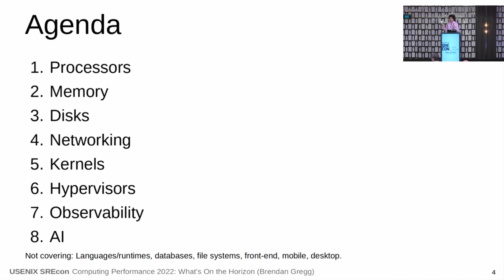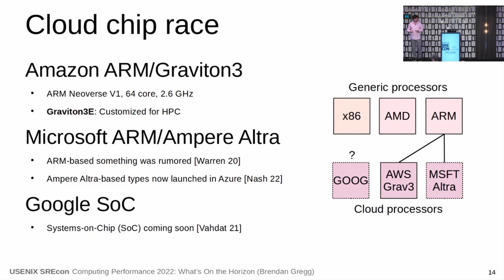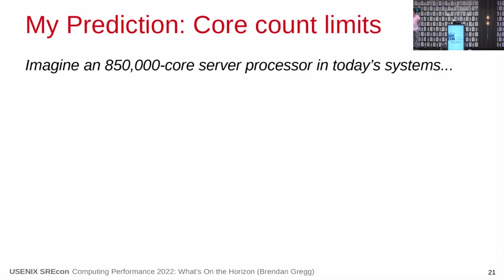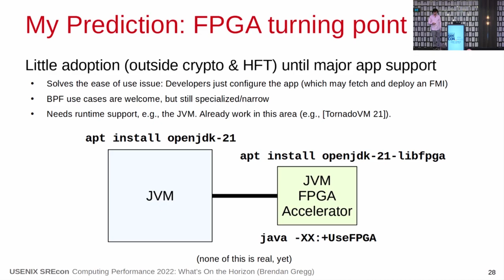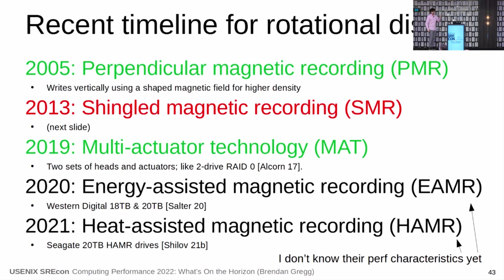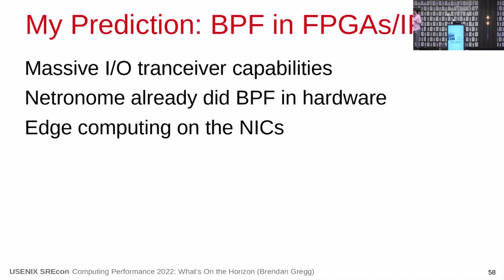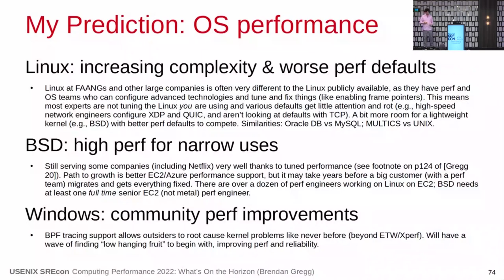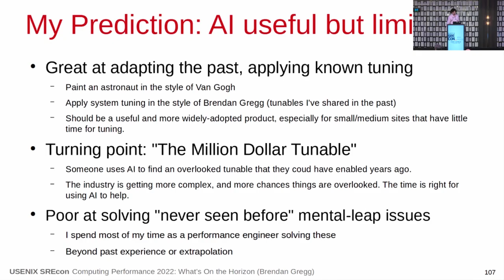SREcon22 Asia/Pacific - Computing Performance 2022: What's on the Horizon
SREcon22 APAC - Computing Performance 2022: What's on the Horizon

Brendan Gregg

The constant drive for faster computing performance introduces new hardware and software components for the SRE team to manage, observe, monitor, alert, and consider for capacity planning. This session tours the current state for major technologies, discussing performance improvements underway that you may soon be adopting and managing. Topics include processors (including 3D stacking and cloud vendor CPUs), memory (including DDR5 and HBM), disks (including 3D Xpoint), networking (including QUIC and XDP), hypervisors (including lightweight VMs: Firecracker and Cloud Hypervisor), AI-based auto tuning, and more. The future of performance is increasingly cloud-based, with hardware hypervisors and custom processors, observability down to cycle stalls (even as cloud guests), high-speed syscall-avoiding applications (eBPF, FPGAs, and io_uring), and AI-based auto tuning. This session provides ideas for improving performance, reducing latency, and meeting SLOs, and also provides opinions from a performance engineering expert with predictions for the future.